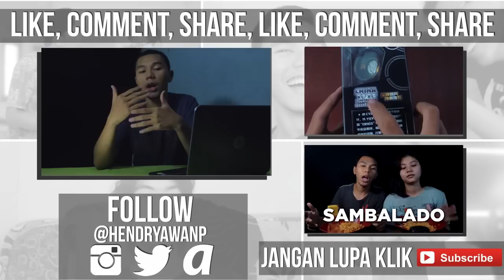BEARING YOYO?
Hendry AWAN | @Hendryawanp
Yoyo Player | Video Maker | Let's Player | Comedian | etc
Line: @hendryawanp28

klik ini CUUYYY!!!

Line ID : (Pake @ ya cuyyy) @hendryawanp28